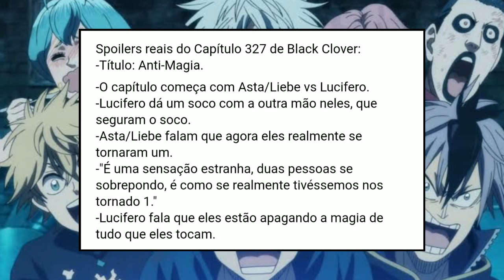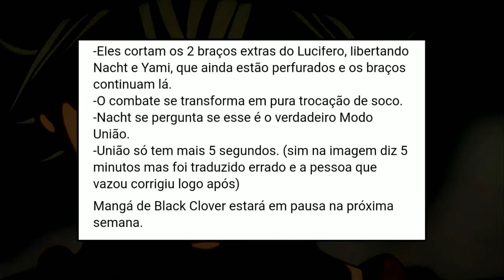BOMBA! Black Clover 327 - REVELADO O VERDADEIRO MODO UNIÃO | ASTA/LIEBE vs LUCIFERO ( SPOILERS )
black clover capítulo 327,black clover chapter 327,onde ler black clover online,Yuno x LUCIFERO, Spoilers Black Clover 327, all blue black clover,onde posso ler o mangá de black clover online,elfos vs cavaleiros mágicos,yuno é filho do litch,o reino de heart black clover,black clover 327,black clover 170,black clover ep 170,black clover episode 170,Haruka Mirai,Black Rover,JustadIce,RIGHT NOW,noelle vs vanica,asta e yami vs dante,yuno vs zenon,asta vs zagred,powers captains black clover